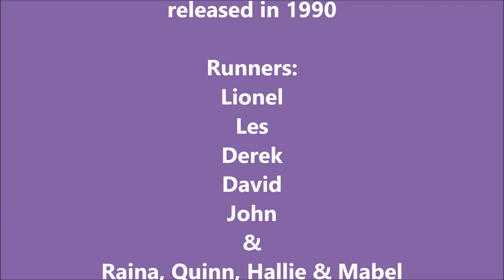Sat Trail Group 2 Mar Mount Work from Munn Road